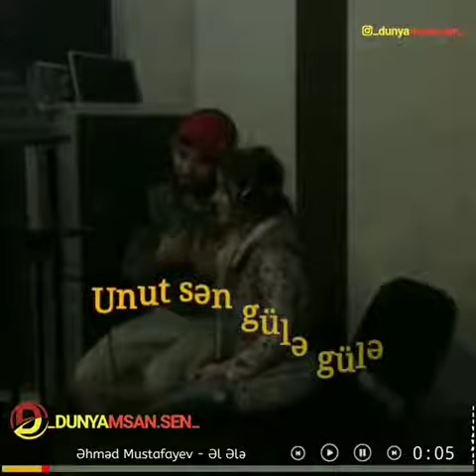Unut sen derdi qemi 2019